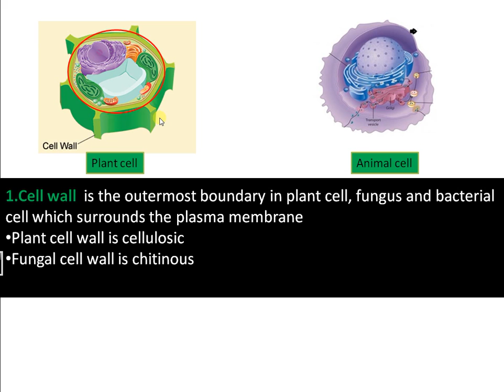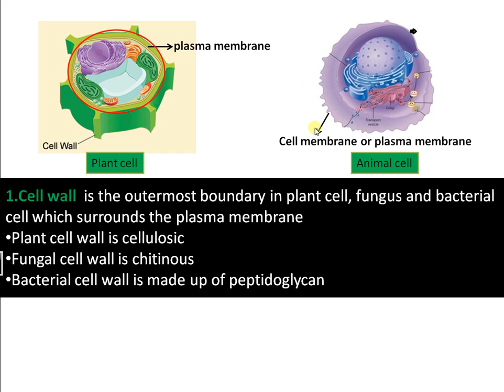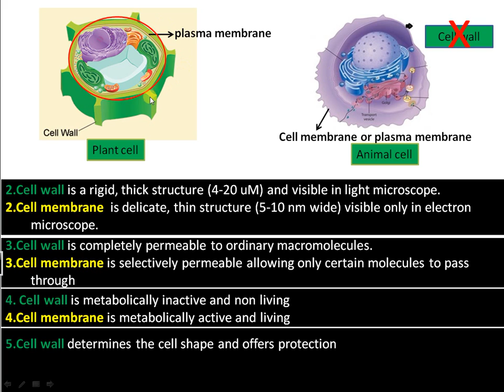Difference between Cell wall and Cell membrane (Cell wall vs Plasma Membrane)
What is the difference between cell wall and cell membrane or plasma membrane? Why animal cells lack cell wall? This video summaries the basic differences between cell wall and cell membrane.